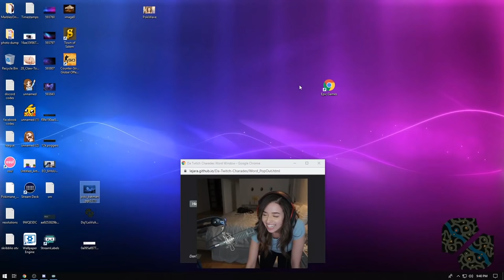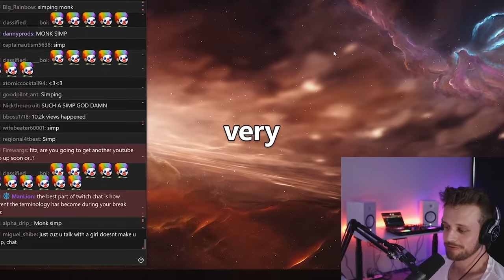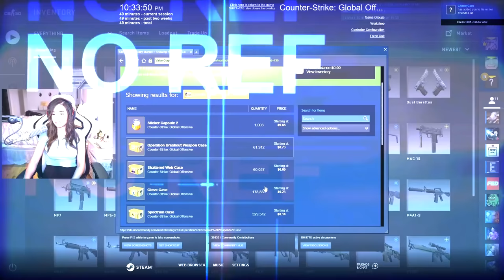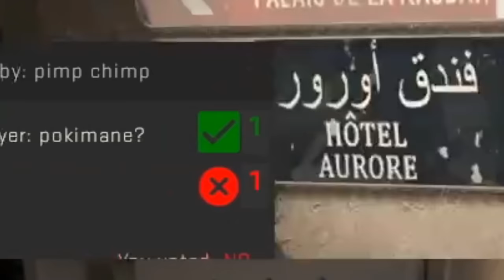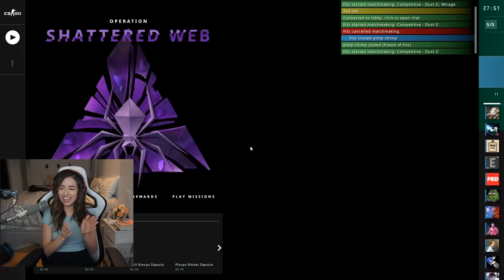Fitz and Pokimane FINALLY REUNITE - First Time CS:GO!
Fitz and Pokimane FINALLY REUNITE! I played CS:GO for the first time with Fitz, Greek, Swaggersouls, traves and toby! :) It started off a little rocky, but i think i ended up doing pretty well! Fitz tried to teach / coach me..  How do you think it went? ^_^
❤ Expand Me ❤

Fitz and Pokimane FINALLY REUNITE!

❤ About Me ❤
My name's Imane, but you can call me Poki/Pokimane :) I'm a creator and streamer who plays Fortnite, Minecraft, and League of Legends.

Pokimane
1171 S Robertson Blvd #521